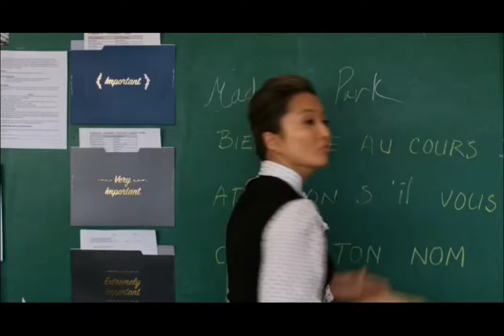French Teacher Scenes but Pop Culture References turns into Vine Boom 😳 (First Sh!tpost)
Credit to Samantha Jayne, Arturo Perez Jr., Tina Fey, Paramount Pictures, and Broadway Video for the scene from the 2024 film Mean Girls, a musical remake of the 2004 film of the same name.